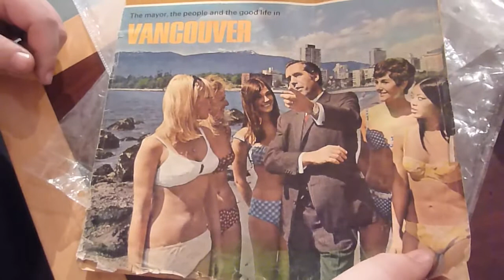Fearless City Mobile Crew at Fresh Media Olympics Reception 1.mp4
In this video, AHA MEDIA and Fearless City Mobile Crew attend Fresh Media Olympics at W2 Culture + Media House for W2 Community Media Arts

This video was filmed by April Smith of AHA MEDIA on a New Media camera - Panasonic DMC-ZS3. AHA MEDIA is  about exploring mobile media production through New Media cameras. For a better quality version of this video, please DM April Smith @AprilFilms on Twitter or Facebook.com/AprilFilms